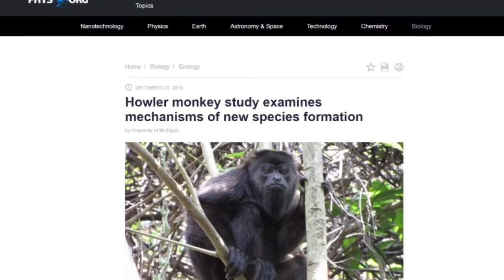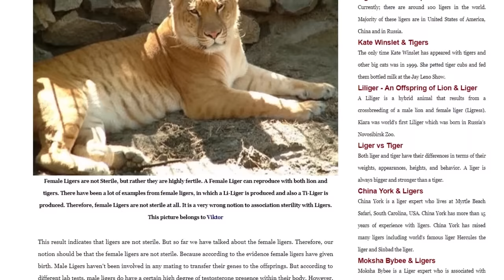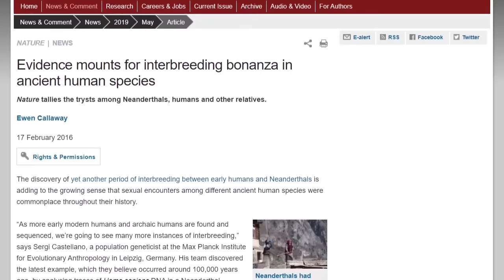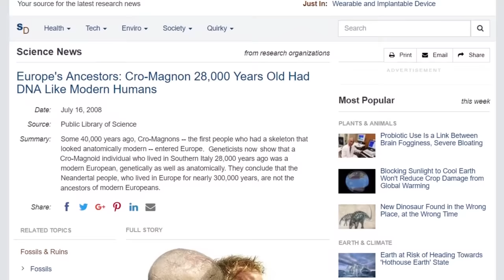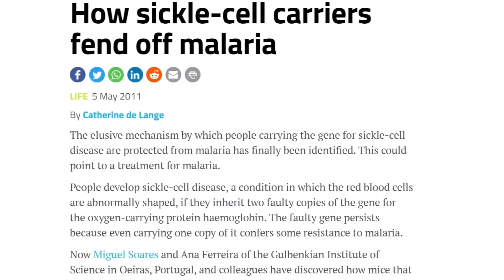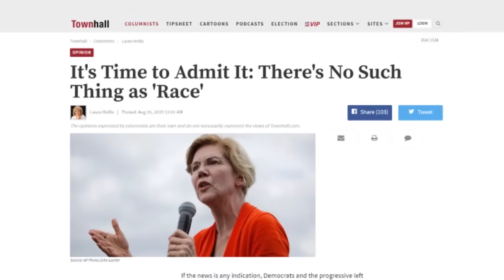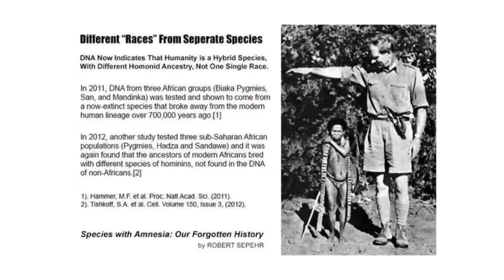Ancient History, Esoteric Mythology, Occult Mysticism - ROBERT SEPEHR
Part Two of another compilation (3+ hours) of episodes not uploaded yet to this channel: Hybrids and Rh Negative blood, High Level Occult Secrets and Esoteric Symbolism, Secret History of the Temple Society, Occult Order of Oculists, God of Wisdom Thief of Fire, Ancient Persian Occult Mysticism Magic and Astrology, Iran Land of the Ancient Aryans, Ancient Egyptian Board Game of Death, Ancient Origins of Fairy Tales, Lost Ancient Kingdom Discovered, Ancient Tomb Discovered Below Roman Forum, Ancient Etruscan Origins History and Culture, Vatika Goddess of the Underworld, Legendary Libraries of the Ancient World, 5 Epic Viking Stories, Ancient Origins of the Heart (❤) Symbol, Ancient Troy and Hidden European History, Spartacus, Slavery and Secret Societies

Watch Part One Here:
Atlantis, Inner Earth, Ancient Occult Mysteries